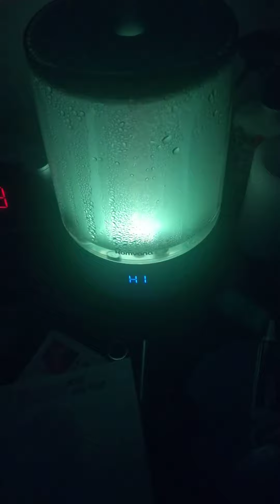Homvana Small Humidifiers for Baby Bedroom Home, Cool Mist Top Fill 3L